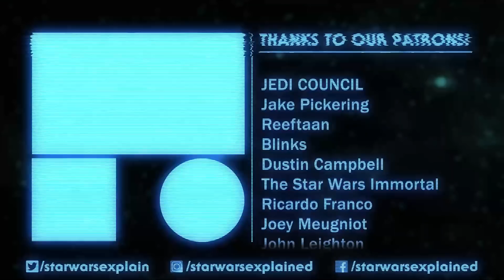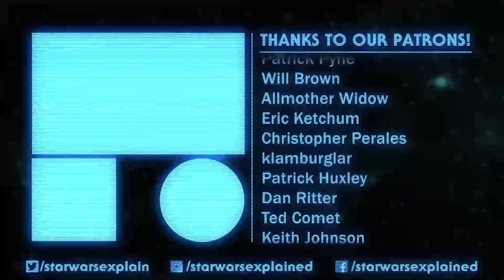Willrow Hood's New Canon Story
Willrow Hood is one of the most notorious, deep background characters in all of Star Wars. He was given a new canon story in From A Certain Point of View: The Empire Strikes Back, and today that's what we're talking about.

Mailing Address
Star Wars Explained
1227 Rockbridge Rd SW